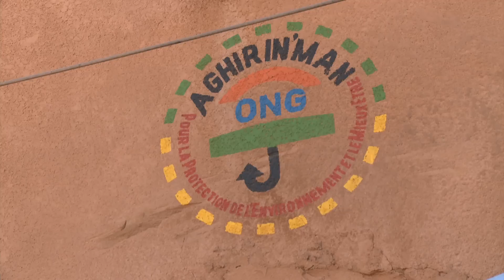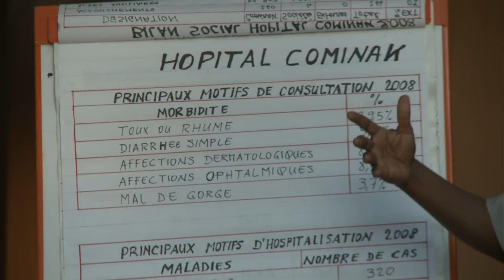Left in the Dust - uranium mining in Niger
Uranium mining by French nuclear company AREVA poses a serious threat to the environment and people of northern Niger in West Africa